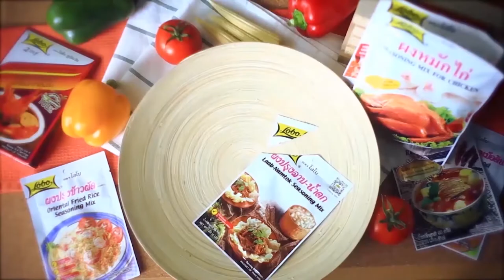ตุ้ม ปริญญา วางนวมควงตะหลิวทำเมนู ฉู่ฉี่หมึกยัดไส้ l กินได้ก็กิน l EP130 [ 1/3 ]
ตุ้ม ปริญญา วางนวมควงตะหลิวทำเมนู ฉู่ฉี่หมึกยัดไส้ จะกินได้ หรือเททิ้ง!!

▲Line @yingsakfood